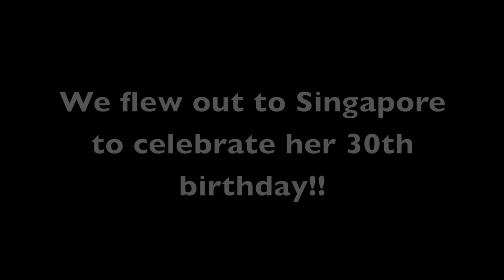Man Surprises Girlfriend with Fake Purse for Birthday Gift, but Watch Why She Wasn't Upset at All.